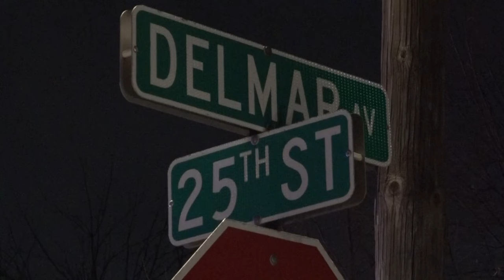Police release photo of man suspected of shooting Granite City police officer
Metro East police are looking for the man charged with shooting a police officer late Tuesday night.

Donald J. Friese was charged with multiple counts of attempted first-degree murder in connection with the Tuesday night shooting of a police officer on Delmar Avenue in Granite City. He has not been taken into custody, but police have released a mugshot from a previous arrest in an attempt to find him.